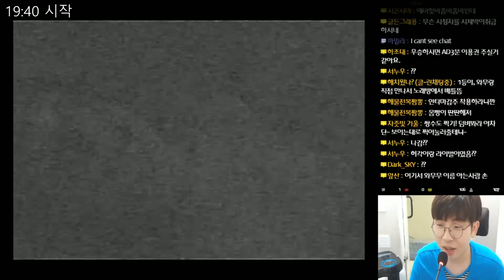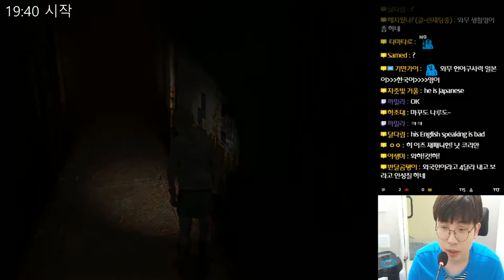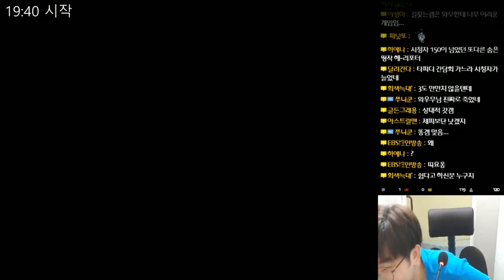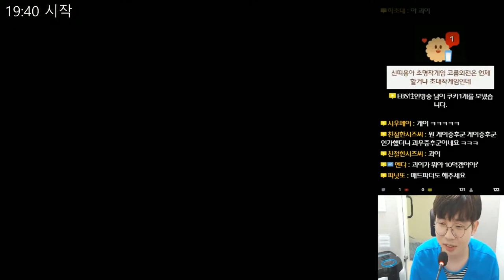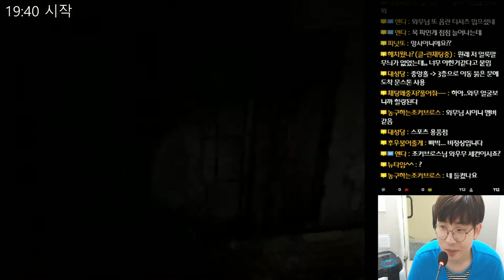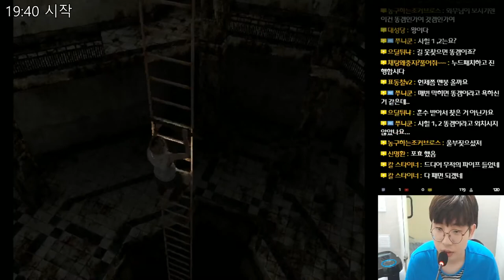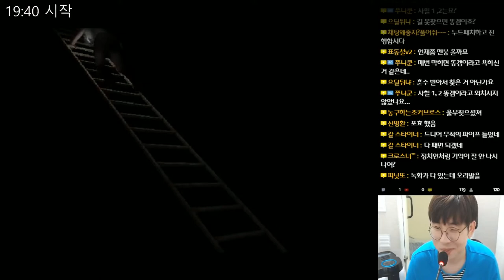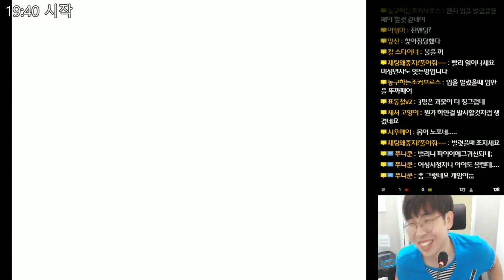사일런트 힐 3 (Silent Hill 3) - 돌아온 쉐릴 - 2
사일런트 힐 3 (Silent Hill 3)